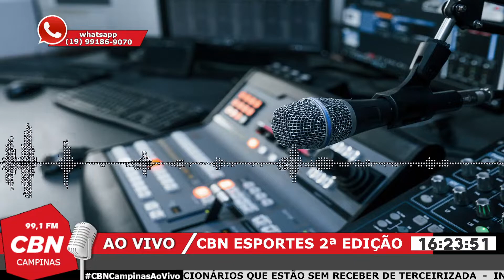Ponte recebe o Novorizontino no Majestoso | CBN Esportes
A Ponte Preta tem jogo duro contra o Novorizontino em casa nesta sexta-feira, 13, a partir das 19h, em partida válida pela Série B do Campeonato Brasileiro.

A CBN Campinas transmite sua programação local de segunda à sexta, das 10:00 às 12:00 e 14:00 às 17:00.